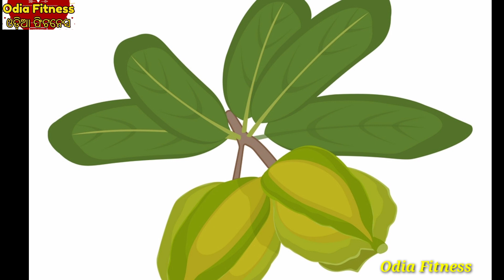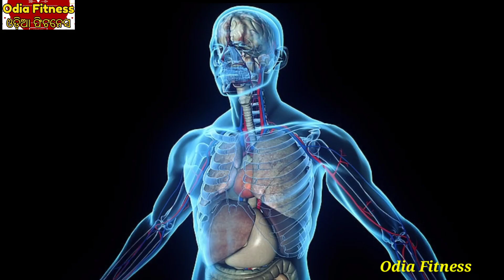୧୦୦ ବର୍ଷ ପର୍ଯ୍ୟନ୍ତ ହେବ ନାହିଁ ଗୋଡ଼ ହାତ ବିନ୍ଧା, ବାସ୍ କରନ୍ତୁ ଏହି ଗୋଟେ ଘରୋଇ ଉପଚାର